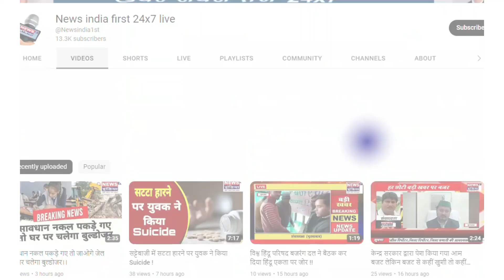सेवा बस्ती कुंजघाट में दीपोत्सव का कार्यक्रम बड़ी धूमधाम से मनाया गया || Newsindia1st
सेवा भारती अनूपशहर द्वारा आयोजित नगर अनूपशहर में सेवा बस्ती कुंजघाट में दीपोत्सव का कार्यक्रम बड़ी धूमधाम से मनाया गया जिसमें सेवा बस्ती के बच्चों द्वारा तरह-तरह की रंगोली व सेवा भारती अनूपशहर लिखकर दीपों से सजाया गया समयानुसार गंगा जी की आरती की गई ||